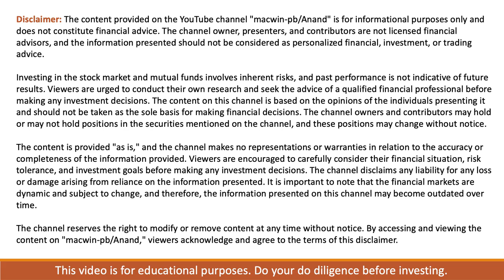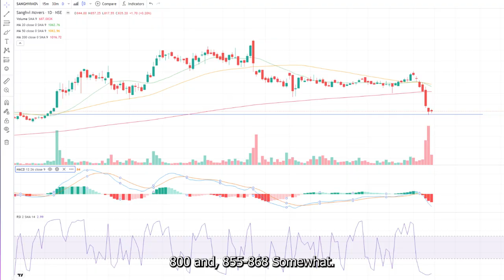Buying Stock vs SIP - A complete Analysis !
In this video we will see a complete study about if buying a stock is good or buying a mutual fund.